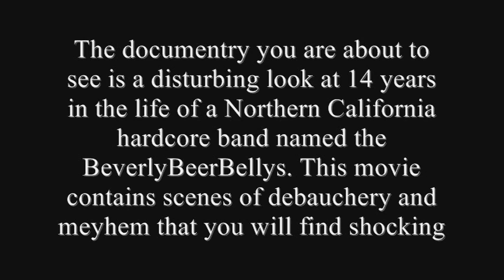BEVERLY BEER BELLY MOVIE TRAILER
MOVIE TRAILER TO THE UPCOMING DOCUMENTRY OF THE BAND BEVERY BEER BELLYS ENTITLED "DECADE OF FAILURE"